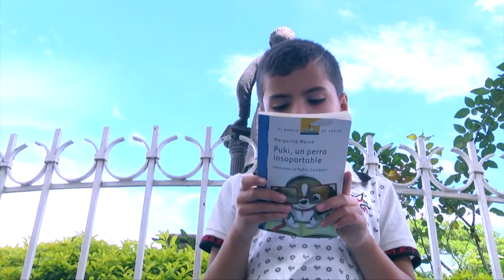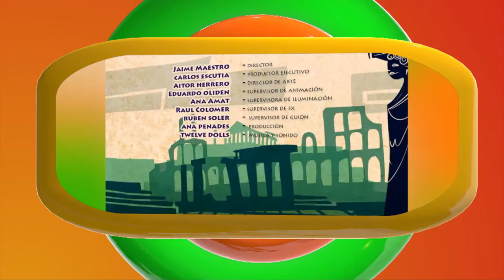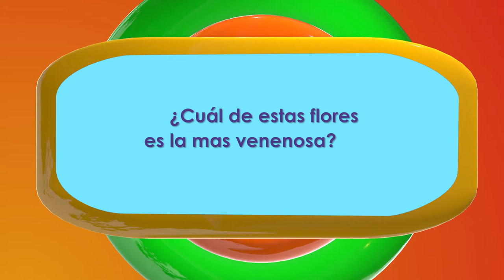Mi Parche Capítulo 14